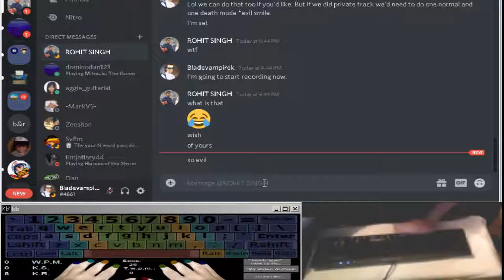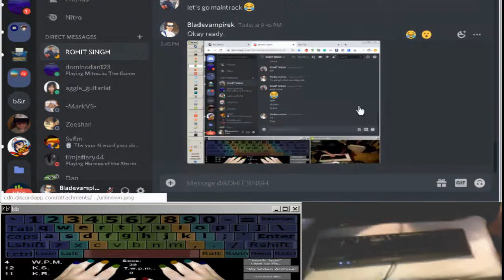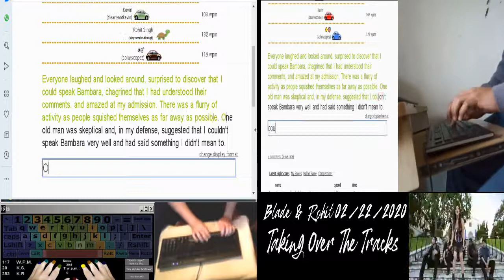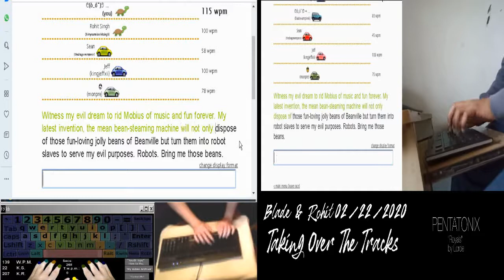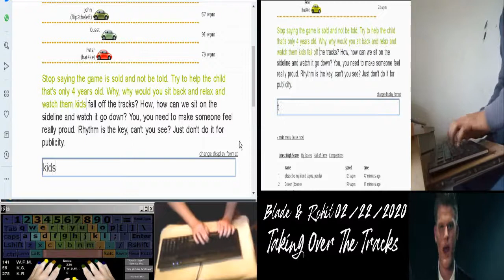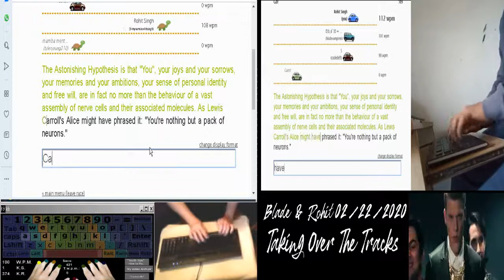Blade and Rohit Taking Over the Tracks in Consecutive Back-to-Back Races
Blade and Rohit Taking Over the Tracks Consecutive Back-to-Back Races.
This took a 4ish hours to decide on what all to throw into this vid and to edit. Totally worth it! Lol ( ͡° ͜ʖ ͡°)
Passion Quote from Angelus in Buffy the Vampire Slayer Series.